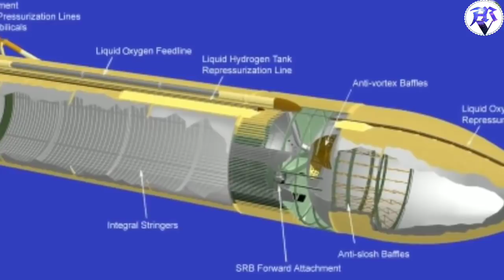কল্পনা চাওলার মৃত্যু কী তবে নাসার চক্রান্ত? কী কারণে ধংস ঘটেছিল স্পে সাটেল কলোম্বিয়ার?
কল্পনা চাওলার মৃত্যু কী তবে নাসার চক্রান্ত?
কী কারণে ধংস  ঘটেছিল স্পে সাটেল কলোম্বিয়ার?
A sad story of Kalpana Chawla.
Episode-13
২০২৯ সালই কী হবে পৃথিবীর শেষসময় ?